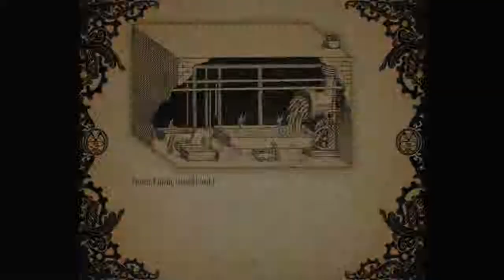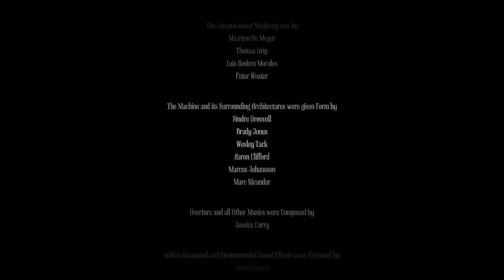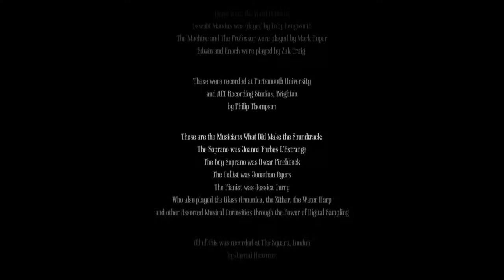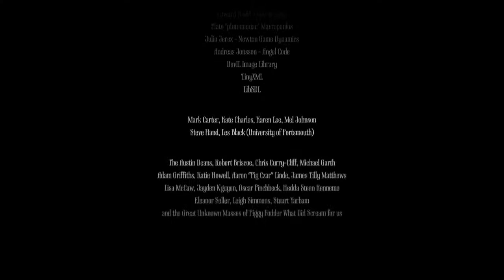Let's Play Amnesia: A Machine for Pigs - Part10 - Finale and Review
The finale is actually pretty short. The review takes longer.